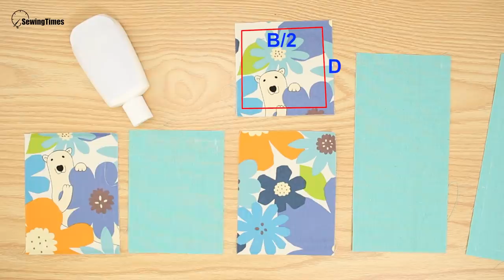DIY Hand sanitizer Bottle Holder - Any Size !!! // Portable Pouch Bag Easy Tutorial [sewingtimes]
( Sewingtimes Official )
- DIY Hand sanitizer Bottle Holder - Any Size !!! // How to make a Portable Pouch Bag Easy Tutorial [sewingtimes]
It is easy to make and practical.

Finished size.
 8㎝(3⅛″) W × 12.5㎝(5″) H

Materials
Outer layer ( fabric )
2   3¾″×5″ (10㎝ × 13㎝)
1   3¾″×3¾″ (10㎝ × 10㎝)
Lining ( fabric )
1   3¾″×5″ (10㎝ × 13㎝)
1   3¾″×8″ (10㎝ × 21㎝)
1   2⅜″×8½″ (6㎝ × 22㎝)